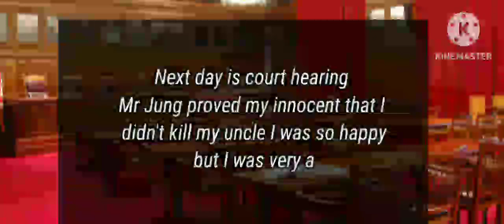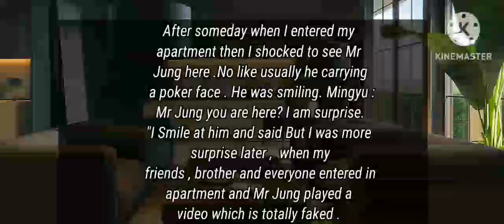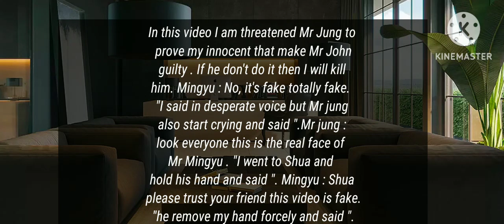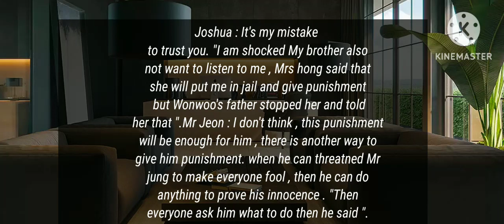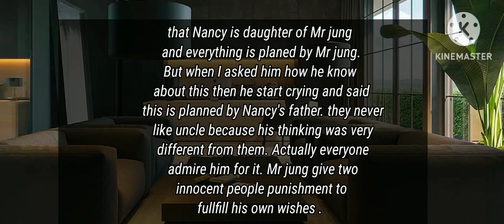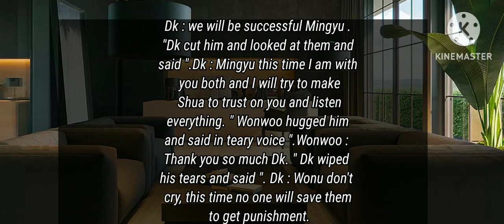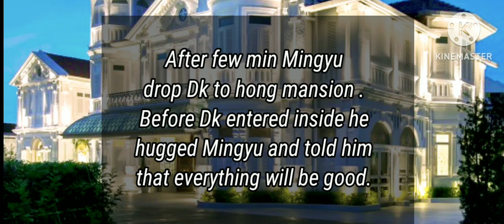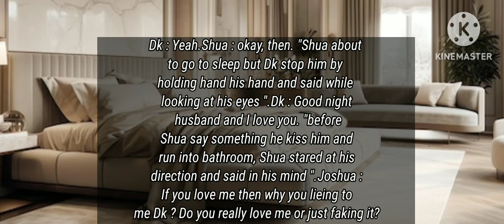"Arranged marriage" seoksoo ff Part:18 .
Hi